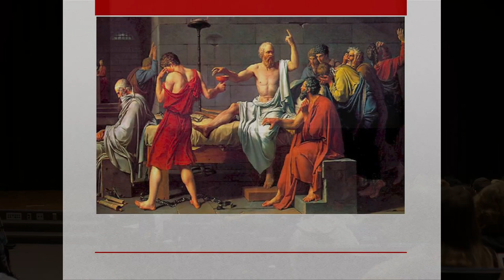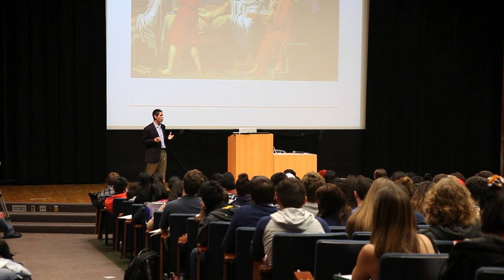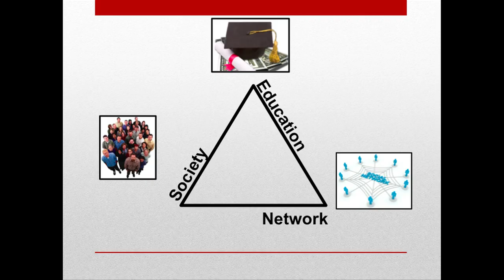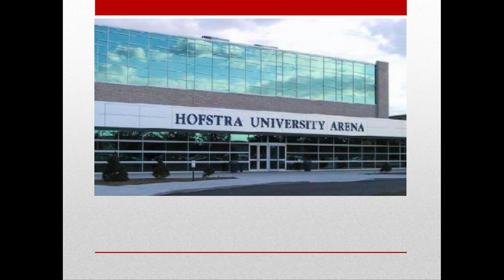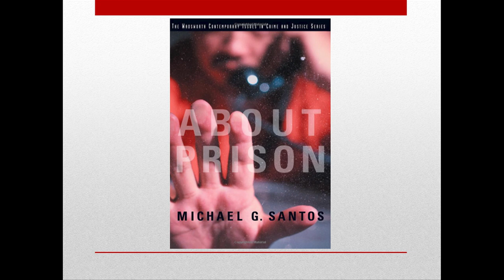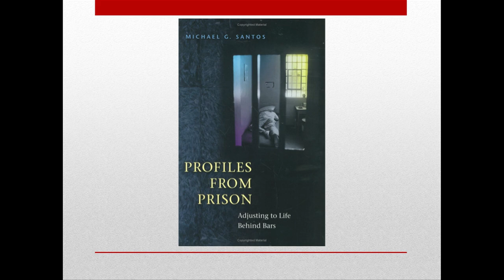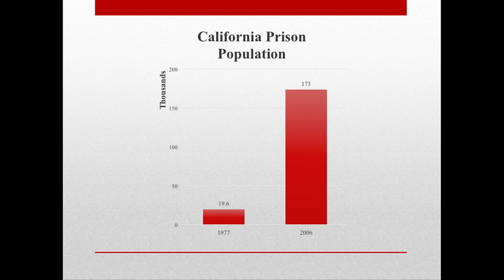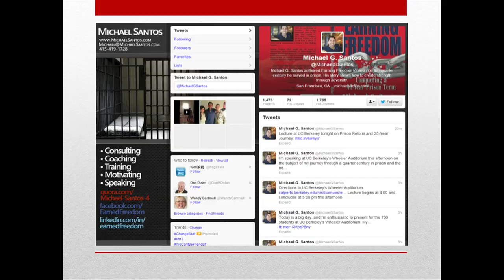Michael Santos at UC Berkeley, Feb 6, 2013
Michael G. Santos served 25 years in federal prison and emerged as an author, speaker, and consultant. He tells his story through the context of his prison journey, showing others how to reach their highest potential regardless of external influences or adversity.